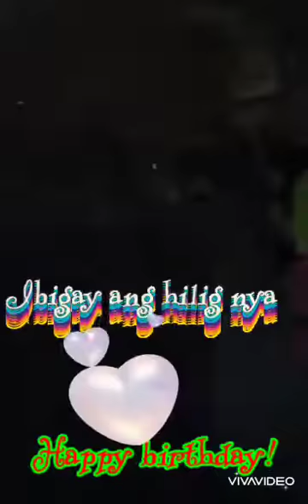Happy birthday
Happy birthday to 1one and only sister 💓!